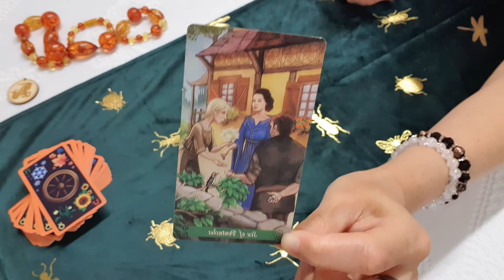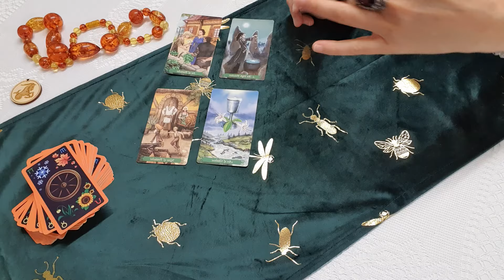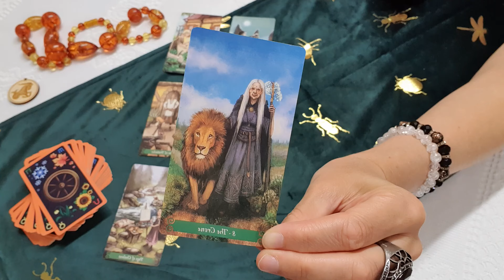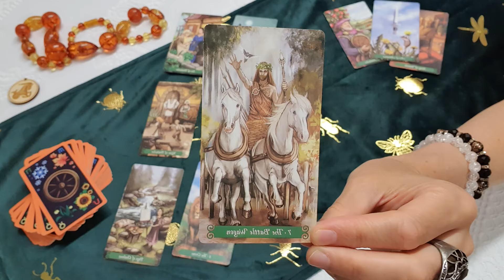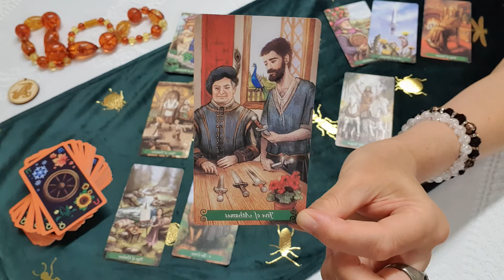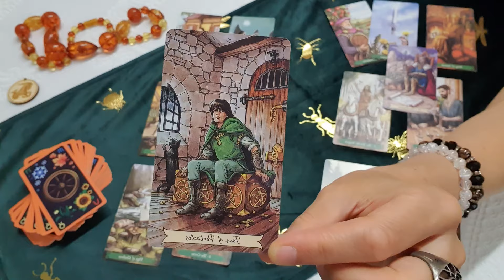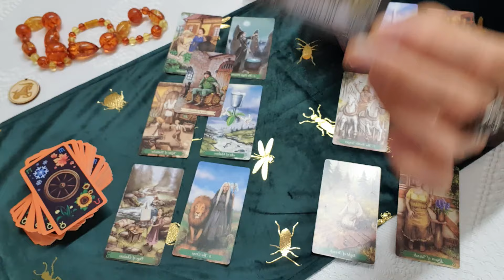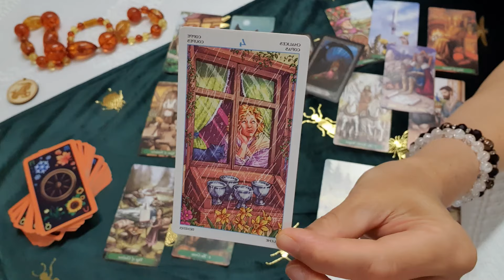Bak. Szeptember második fele